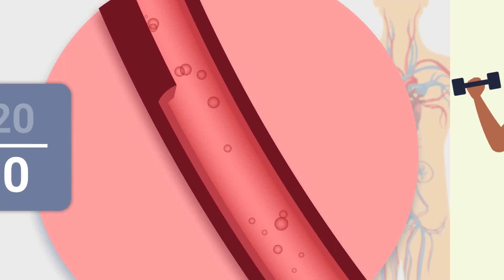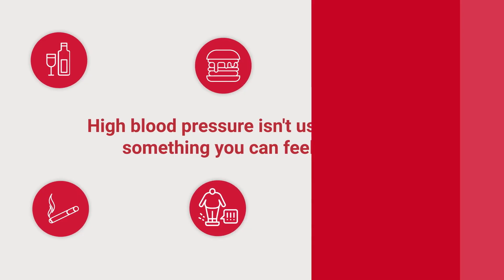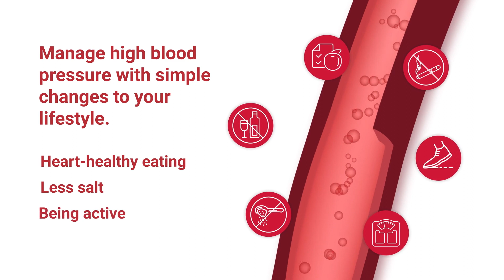Blood pressure and heart disease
Did you know that high blood pressure is one of the leading causes of heart disease and stroke in Australia?